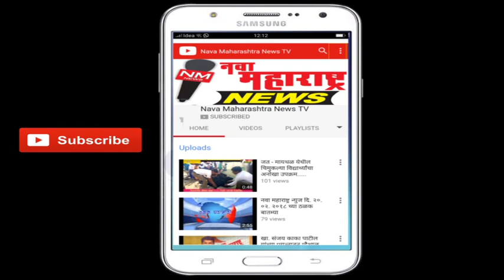खानापूर :शेतीचे पंचनामे करा त्यांना भरपाई द्या -आ.अनिल बाबर यांचा ईशारा:नवा महाराष्ट्र न्यूज